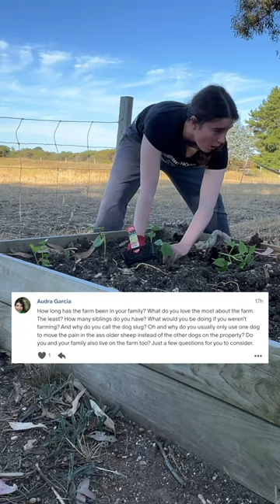Does your dog have a nickname?